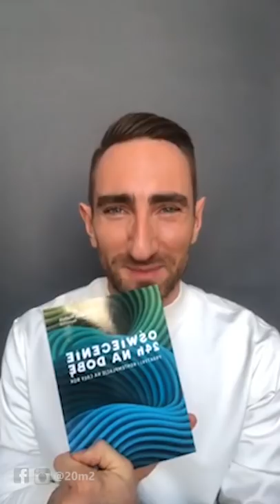Medytacja miłości dla początkujących